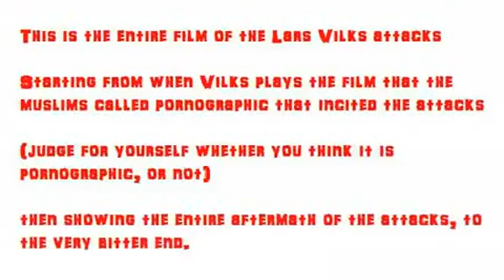Muslims go crazy during anti-islamic movie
I want to take you to a gay bar plays onthe film, Muslims says its porn, violence breaks out with a woman screaming "Allah u Akbar"